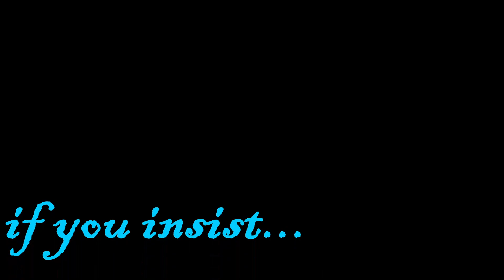[TFTW] Three idiots fight blocks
Yarr we scurvy dogs just dropped in aye. boil me oranges

People Here:
Bradley: @beadleyisdrinlinf335
Luke: @hoboe